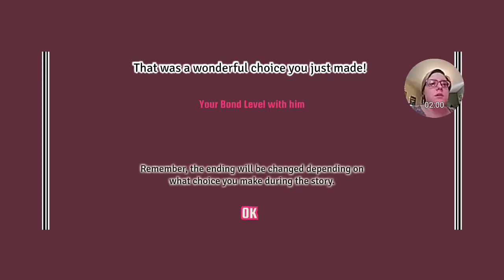Guard Me, Sherlock! - 19 - Is he the one?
We find out who might be the one who's threatening us.